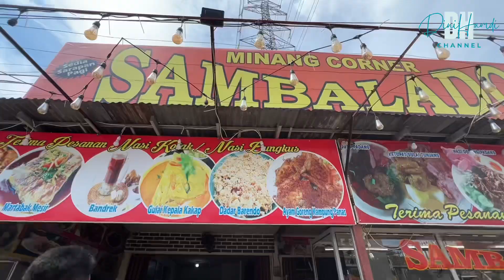Main di Mall Jakabaring Palembang